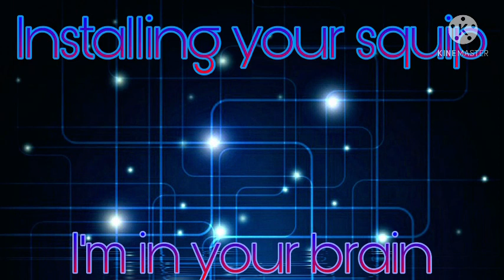Installing your squip asmr